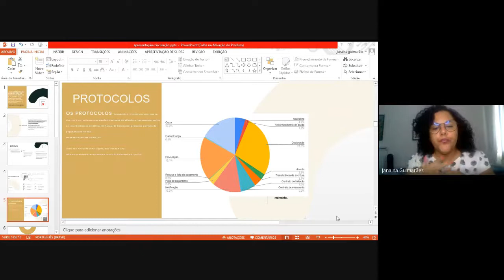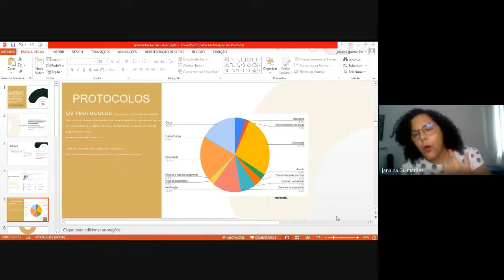SESSÃO 6: SOCIEDADE, IGREJA E GOVERNO NO IMPÉRIO PORTUGUÊS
1o Colóquio Internacional
Cultura Política e Artes de Governar. Séculos XVI-XVIII

9:30h – 12h (Brasil) / 13:30h – 16h (Portugal) / 14:30h – 17h (Espanha)
MODERAÇÃO: Prof. Me. Ivan Luiz Chaves Feijó (GEHIM - USP)

Profa. Dra. Janaína Guimarães da Fonseca e Silva (Universidade de Pernambuco)
TÍTULO: Comércio e circulação de notícias e pessoas pela Capitania de Pernambuco: o caso da família Fidalgo (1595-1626).

Ágatha Francesconi Gatti (Doutoranda - USP)
Título: O Padroado régio português no Pós-Restauração. Justificativas e sentidos para os rumos de um Estado em reconfiguração.

Michelle Carolina de Britto (Doutoranda – UFBA)
Título: Missões indígenas e governo episcopal na comarca diocesana paulista (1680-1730).

Régis Quintão (Doutorando – UFMG)
Título: A exploração dos diamantes e a conservação do patrimônio régio